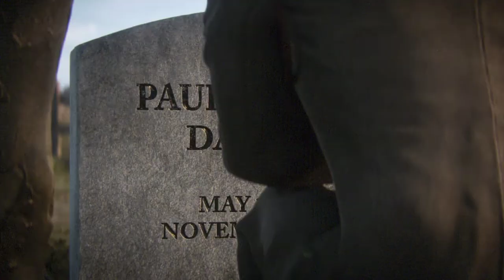Chronicle of War - 1945 April 4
Berga, Germany
Pvt. Ronald "Red" Daniels

The video is reproduced from the video game Call of Duty: WWII.